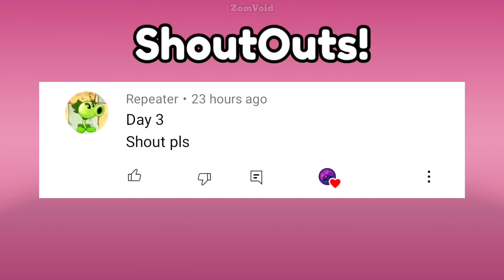What Plant can kill Hamster ball Zombie using only 1 Plant Food? | Plants Vs Zombies